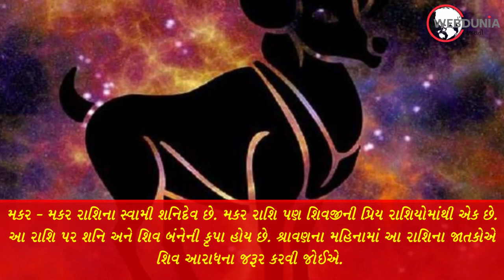શિવજીને પ્રિય છે આ 3 રાશિ.. શ્રાવણમાં કરે છે વિશેષ કૃપા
શ્રાવણનો પવિત્ર મહિનો 21 જુલાઈથી શરૂ થઈ રહ્યો છે. લગભગ એક મહિના સુધી ચાલનારો આ મહિનો ભગવાન શિવનો પ્રિય મહિનો છે. એવુ માનવામાં આવે છે કે શ્રાવણના મહિનામાં ભગવાન ભોલેનાથ પોતાના ભક્તો પર જલ્દી પ્રસન્ન થાય છે